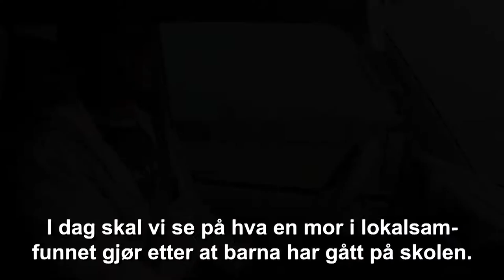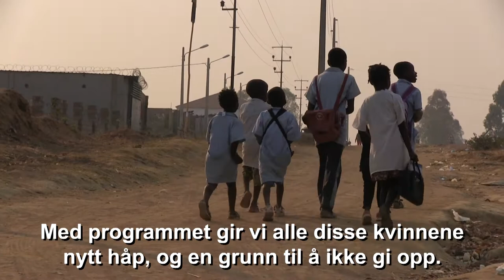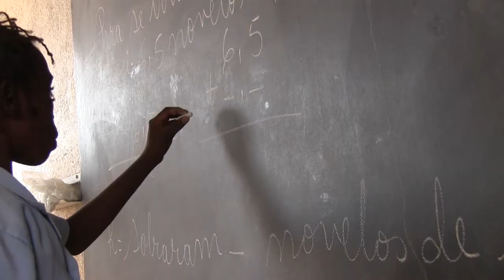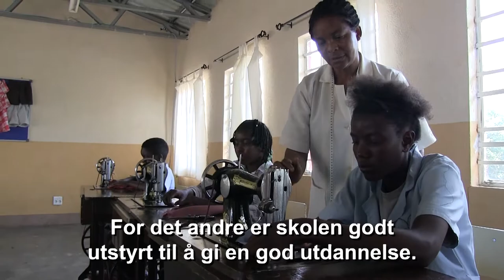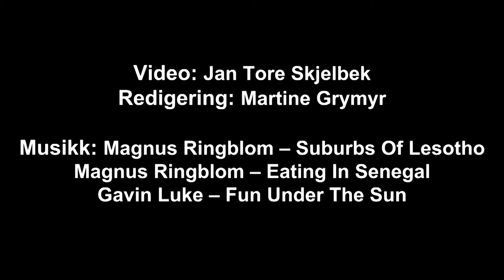Fagforbundets barneby i Angola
Fagforbundet driver i samarbeid med SOS Barnebyer en barneby i Angola. Denne videoen ble først vist under Fagforbundets Landsmøte 2017.

Foto: Jan Tore Skjelbek
Redigering: Martine Grymyr
Musikk: Magnus Ringblom - Suburbs of Lesotho
Maguns Ringblom - Eating in Senegal
Gavin Luke - Fun Under the Sun